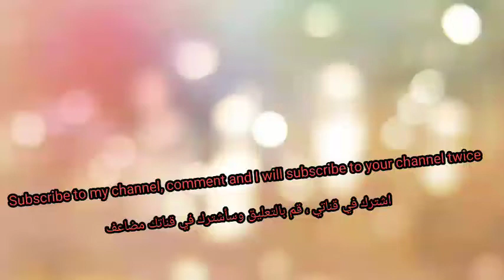Swamp attack . hacker